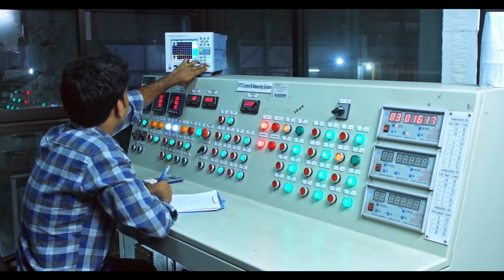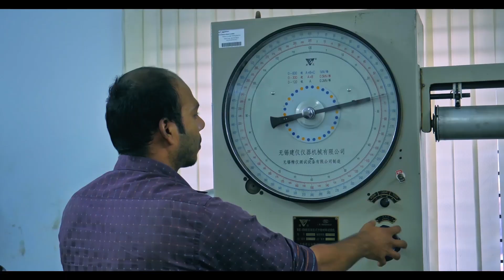Confidence Infrastructure AV (New)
Confidence Infrastructure has been instrumental in contributing to the growth of the country since its inception in 2002, and strives to build a stronger nation every day.
From giant towers to small pole fittings, Confidence Infrastructure caters to the vast, ever-increasing demands in the arena of engineering in local and international markets.
Our product diversity includes SPC Pole, SPC Piles, Steel Poles, Transmission Towers, Steel Cross Arm, Line Hardwire, Pole Fittings, Transformer, Telecom Tower, Pole, Monopole and Geotextile. We are the pioneer manufacturer of Transmission Line Towers. We have been successfully manufacturing 33 KV power distribution towers, 132 KV, 230 KV and 400 KV power transmission towers. We also manufacture Street Light Poles, Steel Bridges and Steel and RCC Slippers for Railway.
As a testament of our capability we have manufactured the country’s tallest steel tower structure, a 184m tall transmission line tower across the Meghna River, which has been highly appreciated by our clients. We have been serving the nation with our Pre-fabricated Steel Structure, Substation Equipment and Electromechanical Solution. By providing an economical resolution and minimizing environmental damage, our services are meeting the high demand in the fast-track construction projects. To cater different infrastructural development projects like Embankment / Riverbank construction and protection, Roads and highways and Railway tracks we are also producing world class Geotextile. Our manufacturing unit is equipped with latest EUROPEAN technology currently available in the world.
We are one of the largest Single Phase Transformer manufacturers in the country with an aim to provide uninterrupted and reliable power solutions to all of our customers. We manufacture Three Phase Power Transformer, Three Phase Distribution Transformer, Single Phase Distribution Transformer, Complete Substation and Switchgear. Our transformers are designed, manufactured and tested according to international standards ensuring quality, economic advantages and environmental safety.
We have kept building to our arsenal and now we are capable for Dredging and river bank protection. Our journey is of a vision to serve the nation with sustainable solution in navigation across the country.
Our clients are mostly government entities and local corporates. We are also catering the retail market with our quality products.
Innovation and continuous development are embedded in our core philosophy and we strive to create a unified and interactive working environment for our employees. Our culture focuses on learning and self-improvement, and we have a zero-tolerance policy towards subpar working conditions. This combined with our state-of-the-art factories equipped with modern manufacturing and testing facilities, design software, and efficient man force have earned us the trust of our clients.
Our efforts have earned us recognition and acknowledged with awards. Our aspiration, precision and dedication have always enabled us to reach the desired destination.

Confidence Infrastructure
Building a cleaner and innovative future